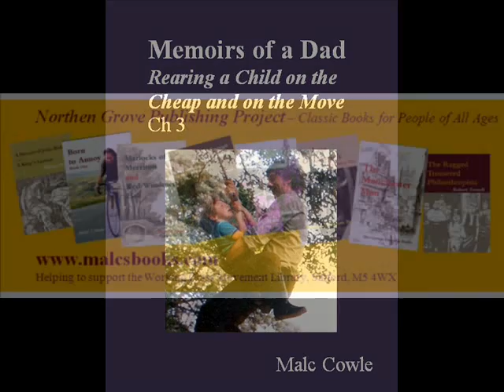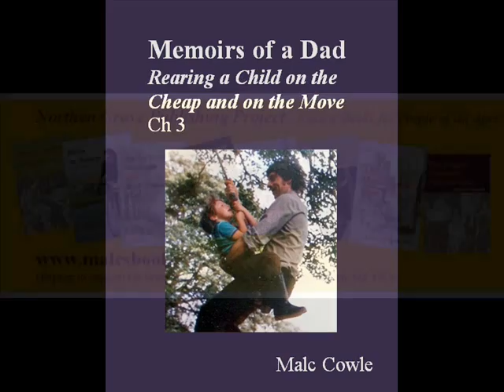Memoirs of a Dad 03 - Rearing a Child on the Cheap and on the Move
A visit to Dentdale. Disaster strikes and Tom keeps smiling.